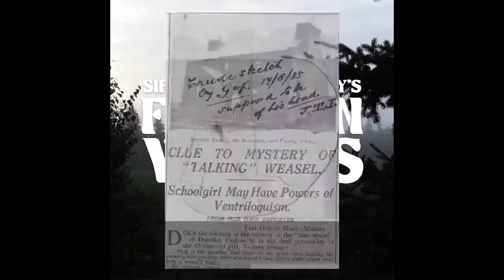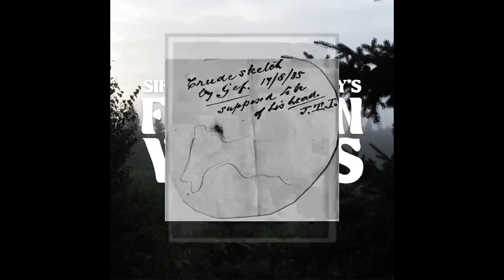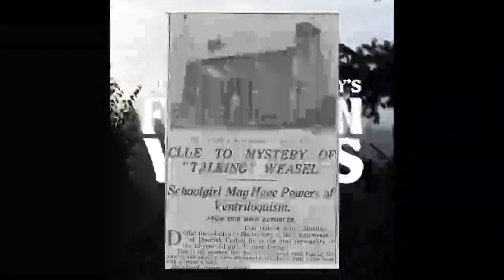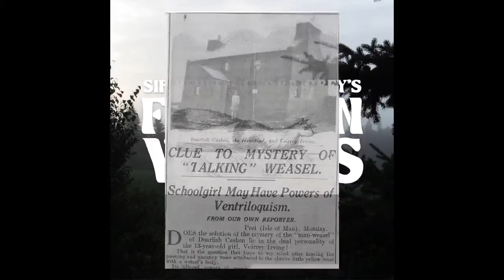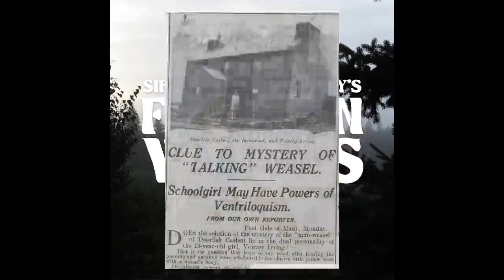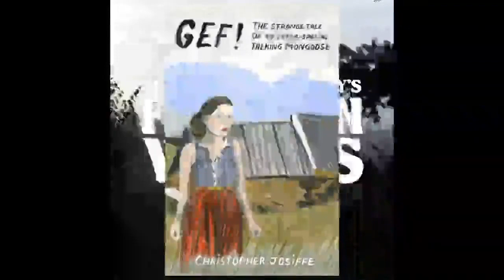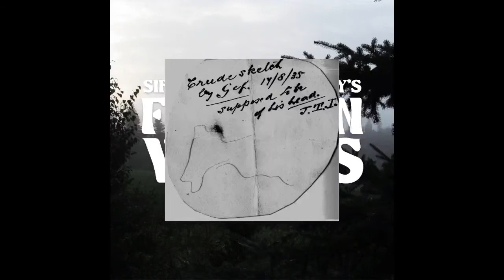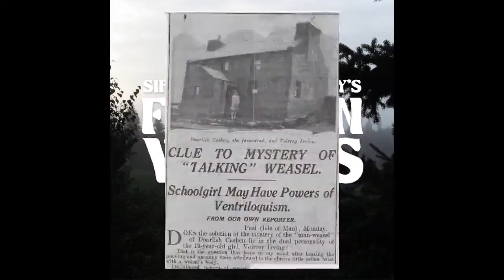Fortean Words 31 Gef the talking mongoose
audio version available on anchor/spotify/breaker/google/overcast/pocket casts/RadioPublic
Opening music Ways In Which by Kaptain Spectro